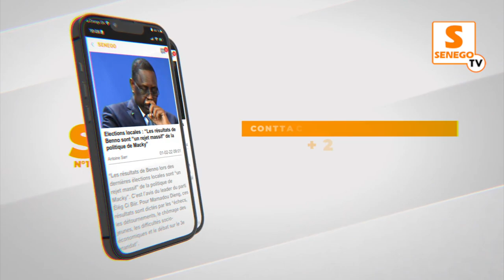Drame de Melilla et Kafoutine :Comment les attaques sont menées par les migrants?